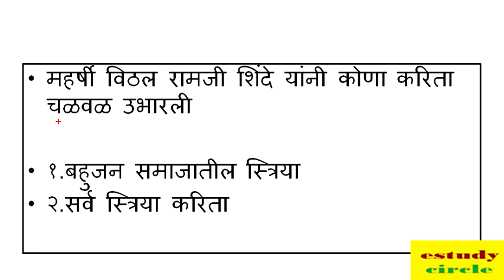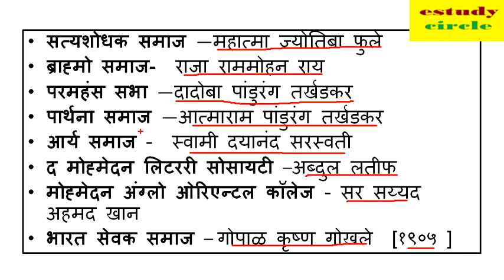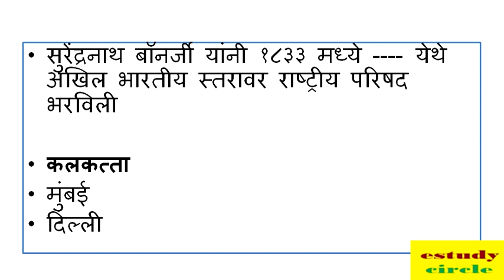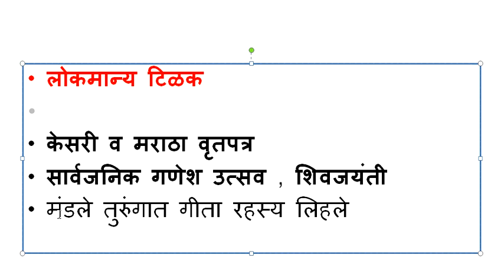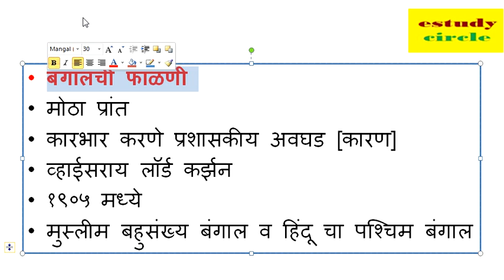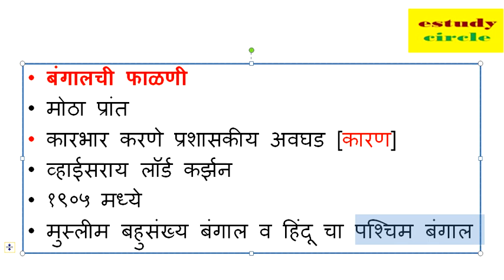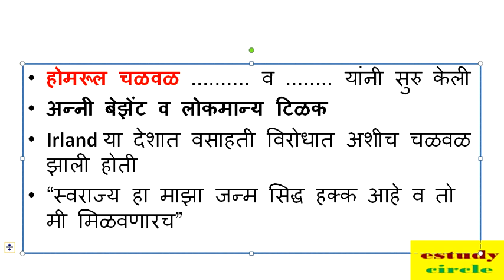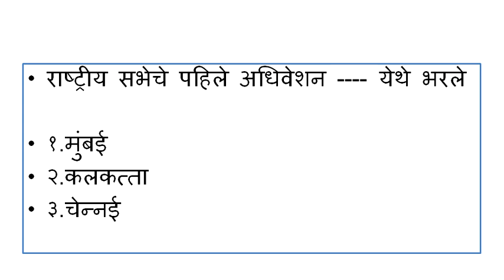adhunik itihas || Mordern History Of India || Test Series 04|| MPSC UPSC || ALL EXAM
adhunik itihas || Mordern History Of India || Test Series || MPSC UPSC || ALL EXAM
Correction -- 28 December 1885